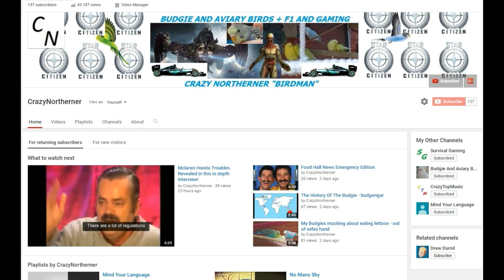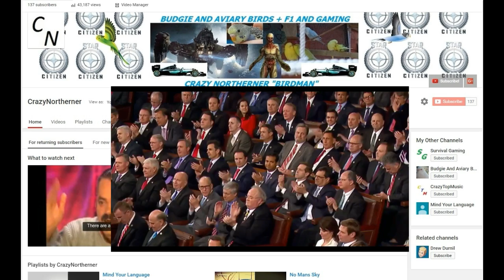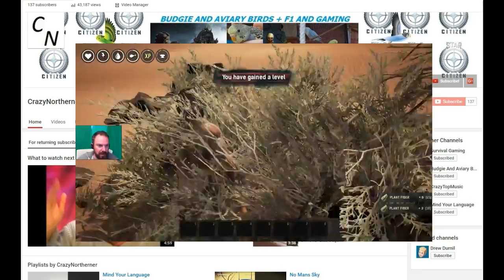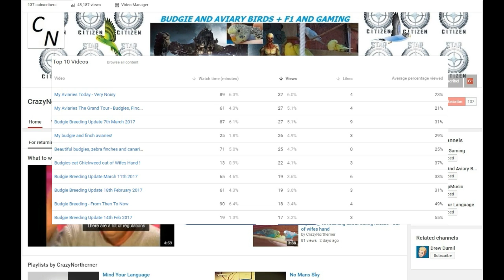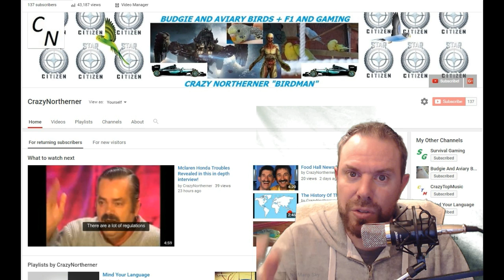How to build your own Youtube Channel, gain Subscribers and views!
In this longer than planned video I describe my youtube experience as a beginner youtuber (I have an hour or 2 a day spare to make videos). I also show you how to build and develop your own youtube channel and gain subscribers and views.